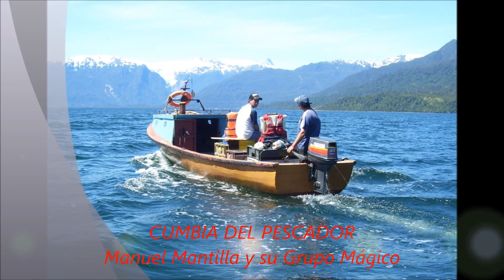CUMBIA DEL PESCADOR Manuel Mantilla y su Grupo Mágico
Un buen tema de este grupo peruano que sonara en la década de los 80.